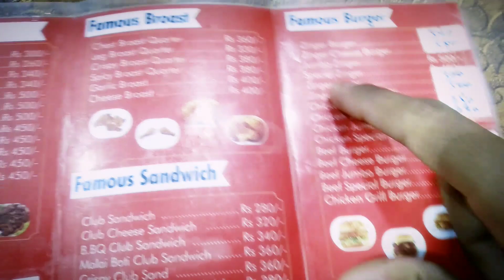i phone 14 pro max gift de diya SUBHAN KO || Raza Qazi World